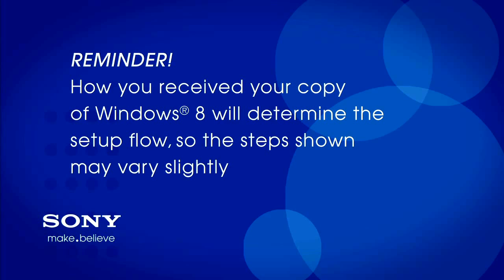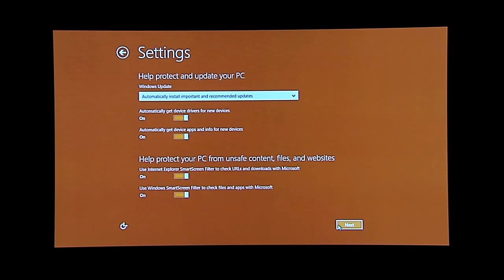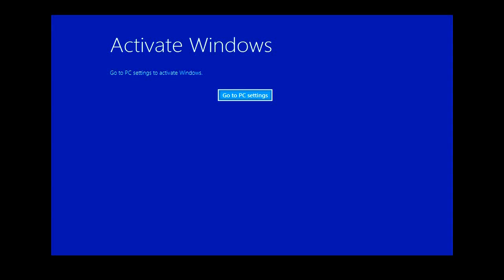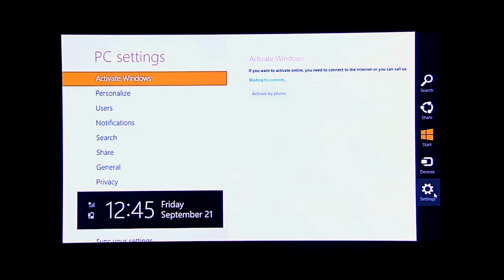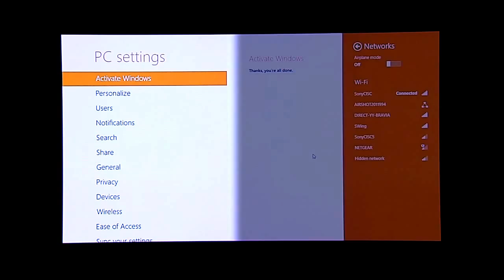Sony VAIO® Computers | VAIO Windows® 8 upgrade initial setup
This video will guide you through the initial setup and personalization options on your Windows 8 computer.